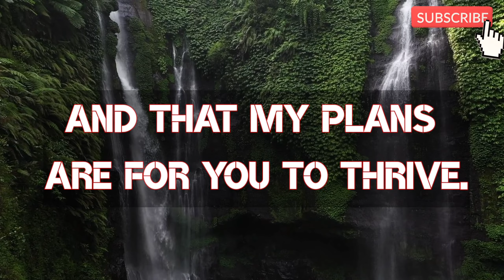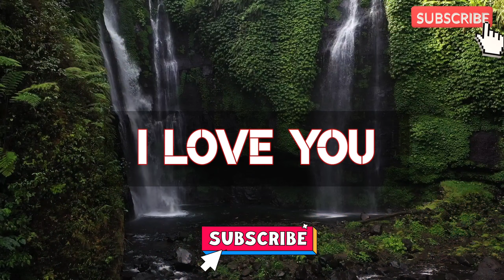🔵 God Message For You Today 💕🙏 | A Very Clear Sign That Will Surprise You.. | God Says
✅ Manifest ANYTHING in 24 Hours.

This is about prophetic word & god message for you today. In this video, I am Saying Some God's Messages come from Heaven.

god message
god message for me today
gods message
jesus message
god says
god
jesus
christian motivation
universe message
angel message
god's message
gods message for me
jesus quotes
prophetic word
god affirmation
faith quotes
god quotes
god helps
god's message for me
jesus christ
god message today for me
angel
universe
god blessings
gods massage
god messages
angels message
jesus says
god msg
whatsapp status
lord message
angel numbers
god says to you
god say
gods messages
gods blessing message
bible
quotes status
god keeps hold
prophetic words
new god message
angel messages
life quotes
quotes god
bible message
bible quotes
godly quotes
god message tarot
loa tips
gratitude
gospel
prophetic
11:11 urgent message from god
message
godkeepshold
god letters
lawofattraction
1111 urgent message from god
money
manifestation
affirmations
abundance
financial freedom
prayer
universe gift
miracles
angelic blessings
positive affirmation
jesus blessings
grateful positive minds
morning affirmations
guided meditation sleep
loa
angelic numbers
angels
1111
angel signs
universe messages
angels messages
worry
faith
manifest all your wishes
fear
hope
christian encouragement
christian inspiration
overcome
christian
christ
encourage
manifest wishes fast
inspirational
motivational
angel blessings
jesus motivation
christian quotes
prophet
affirmation
quote

⚡Music, Video & Photos Credit - All Music, Video & Photos Use this Channel Belong to Copyrights free & Sources from *YouTube Library*, *Pexels.com*